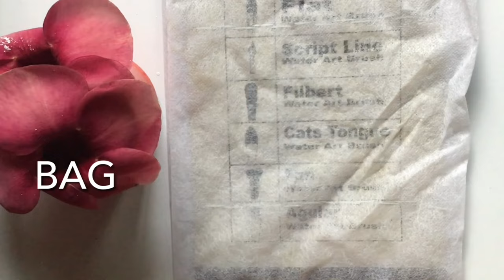Draw on Anything? Draw on CD! Draw on Bag! The Bohemian Girl!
Drawing on Anything || Drawing on CD || Drawing on Bag || The Bohemian Girl|| Rai Bhattacharya.

My Facebook ID Sudipta Bhattacharya

drawing
how to draw a face
art school
pencil drawing

easy drawing
anime drawing
drawing videos
moonlight landscape drawing
drawing for kids
drawing transition reels tutorial
how to do transitions on tiktok drawing
drawing transition tutorial
how to make drawing transition
drawing transition tiktok
drawing transition reels
how to make drawing transitions
how to make drawing transition video
drawing friday night funkin
drawing tutorials
videogame drawing
live drawing
reel drawing
drawing shorts
drawing transitions
tiktok drawing
drawing fnf
drawings
drawing tutorial
pencil drawing
drawing easy
simple drawing
drawing pictures
easy drawings
easy
drawing thor love and thunder
drawing chris hemsworth
m p drawing tutorial
how to draw very easy and amazing drawing
easy drawing by numbers
m p drawing
flower ki drawing
tulip flower drawing easy
tulip flower drawing
drawing and colour
fulo ki drawing
drawing transition idea
tik tok drawing
drawing anya spy x family
huta chan drawing
drawing mommy long legs
drawing huggy wuggy
drawing pug a pillar
drawing bunzo bunny
very easy drawing videos
pencil drawing for beginners
step by step easy drawings
drawing tutorial for kids
drawing by using number
easy drawings cute
my childhood drawing videos
marvel drawing
drawing character
drawing lightning
drawing loki
drawing mjolnir
drawing poster
poster drawing
drawing hands
drawing thor
rose drawing
drawing online
bird drawing
flowers drawing
children's drawing
flower drawing
drawing idea
drawing tiktok
drawing transition
cartooninig drawing
drawing anime
huta drawing
drawing tips
sonic drawing
drawing poppy
drawing video
cartooning drawing
bunny drawing
drawing cartoon
fun drawings
cute drawing
cartooning
how to draw moonlight landscape
moonlight landscape painting
how to draw landscape
how to draw easy landscape
art ideas
abstract painting
moonlight landscape
relax painting
for beginners
acrylic painting
colorful painting
easy painting
videogame characters
nathan yaffe
anime characters
julia lepetit
karina farek
drawfee channel
jacob andrews
adobe photoshop
캐릭터 그리기
community game
프나펑모드 그리기
프나펑 그리기
creative
satisfying
do it yourself
2022
landscape
acrylic
sketching
sketches
drawfee
illustration
드로잉
그림그리기
그리기
life hacks
vẽ thor love and thunder
how to sketch
how to draw spongebob
art classes online
cartooning club how to draw
cartooning club how to sketch
how to draw a rose for beginners step by step easy
how to draw by numbers
how to draw from numbers
how to draw tulip flower
how to draw flower
how to draw pibby
draw easy face
crafts
markers
funny food
folding surprise
jane foster
vẽ thor
marvel character
thor poster
nancy wheeler
transition idea
fnf bfdi
bfdi mod
huta chan
beautiful anime
peacock goddess
semi-realistic style
speed painter
shay art
5-minute crafts
diy project
useful things
coin animals
diy activities
draw ear
draw nose
draw mouth
draw goku
draw manga
draw anime
draw eye